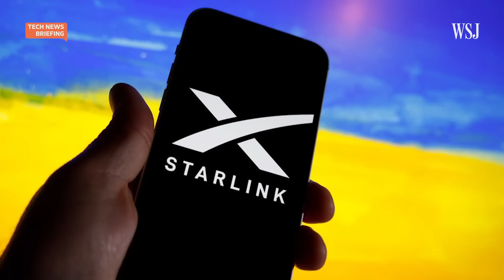Drones, Starlink & Encryption: How Ukraine’s Troops Went Digital | WSJ Tech News Briefing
Nearly a year after Russia’s invasion of Ukraine, Kyiv’s fighting forces have managed to rapidly digitize, something the U.S. has spent decades and billions of dollars to do.

WSJ Brussels bureau chief Dan Michaels joins host Julie Chang to discuss the shoestring tactics of Ukraine’s military and what the Pentagon can learn from them.

Photo: Evgeniy Maloletka/Associated Press